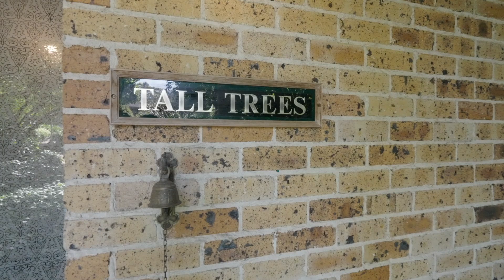Grand family living on 1,943sqm of landscaped grounds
Liana Power presents 45 Cornwall Avenue, Turramurra